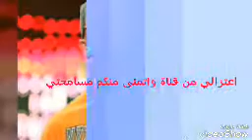اعتزالي من يوتيوب واتركم القناة والى لقاء + اشكركم على الدعم القوي وما خيبتوا املي بيكم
راح اترك اليوتيوب لكم  وراح ترتاحون مني + تحياتي الى قناة the sheild و ريفول HD واسد الكاسر وبنت عم the sheild وشون مايكلز (زغنون وﻻعب لعب ) وXXL WWE  ومحمود بوعيسى  + شكراً على دعمكم القوي

الى اللقاء

الى اللقاء